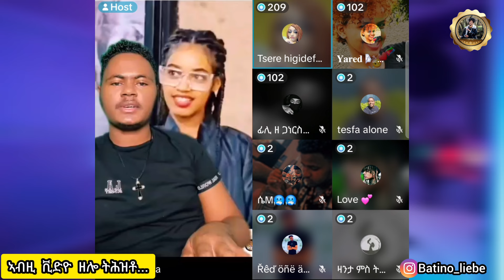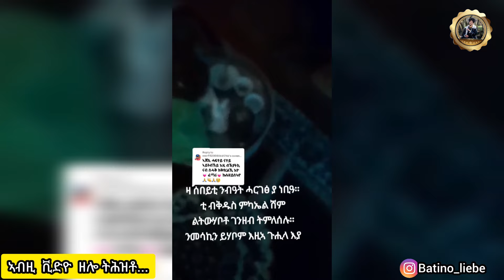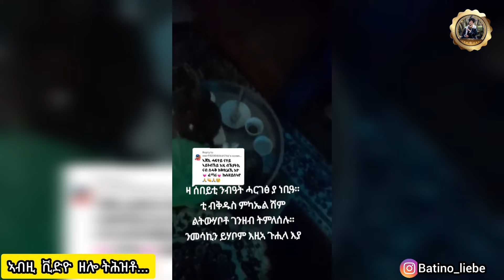🚨ጋል 49 ኤርትራዊት ኣደ ወዳ ቀቲልዎ ኣብ ነርወይ! እዝግዮ እንካዕ ቀተላ ቅተልወን ይብሉ ኣለዉ! 1 November 202